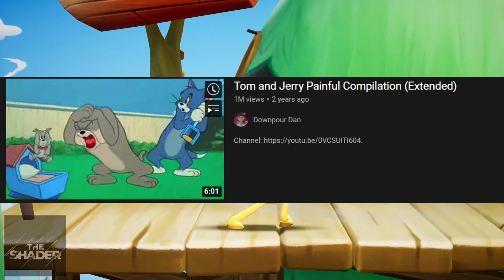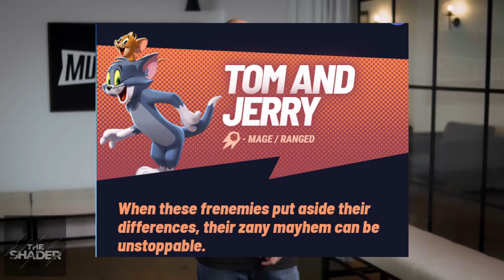MultiVersus Tom & Jerry Character Spotlight! "Fists Of Fury"